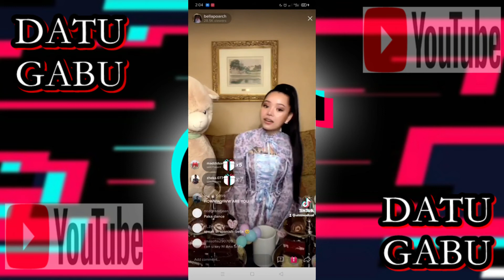BELLA POARCH LIVE MARCH 1, 2021 🔥 ✨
Let's Reach 50K Followers and we will have a MONEY RAFFLE to our SUBSCRIBERS every month!